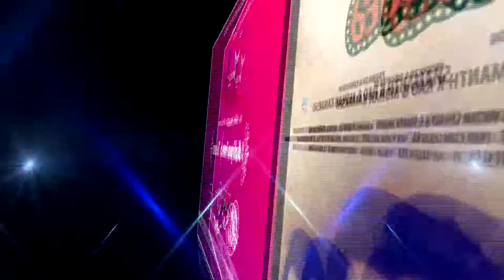Maitri2k17_Dr. Ambedkar institute of technology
Maitri 2k17 powered by DJ Arun